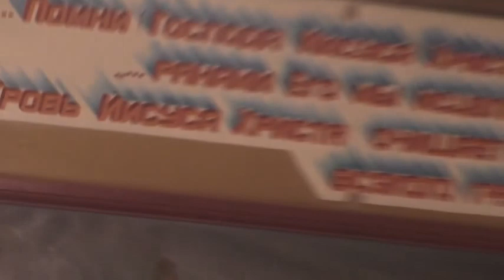Собрание. 10. 09. 2023